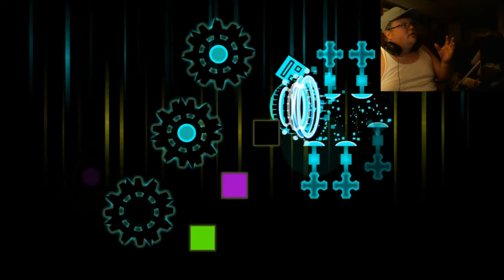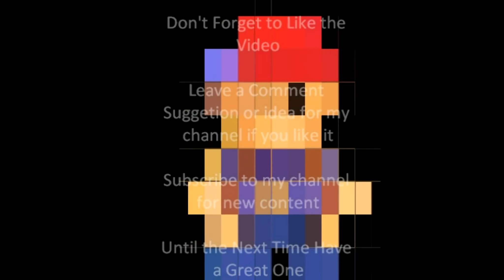Geometry Dash: I am Finally "Back on Track"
Let's get our rage quit on.  I wish I was bald, or might end up being from pulling my hair out to awesome music.